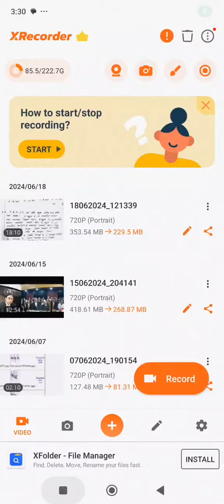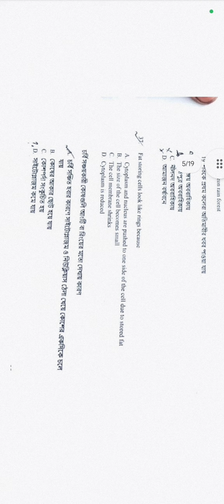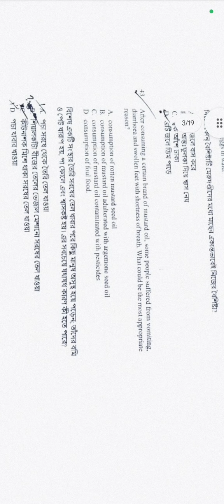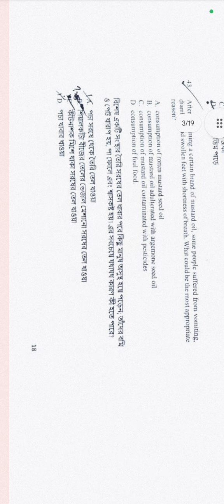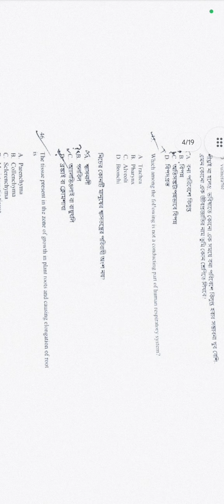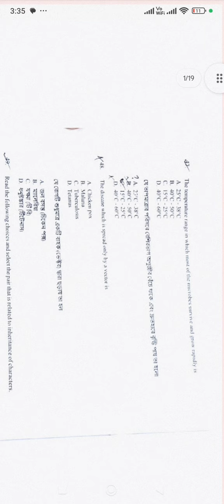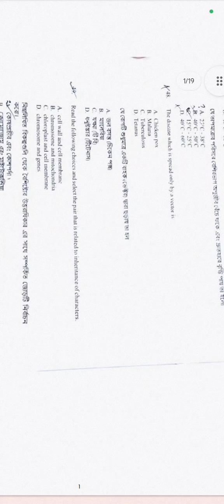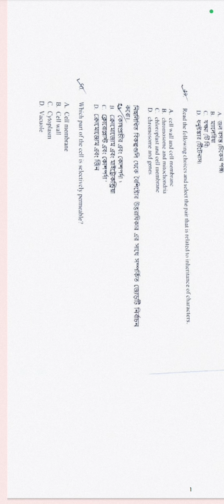Vidyasagar Science Olympiad ANSWER KEY VSO-2024 Biology